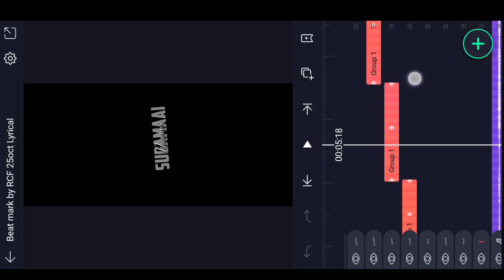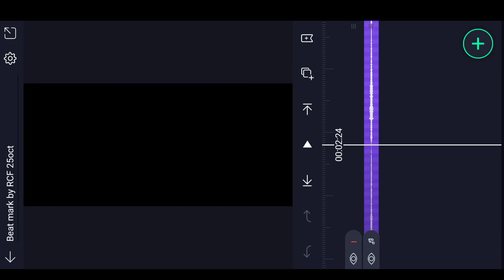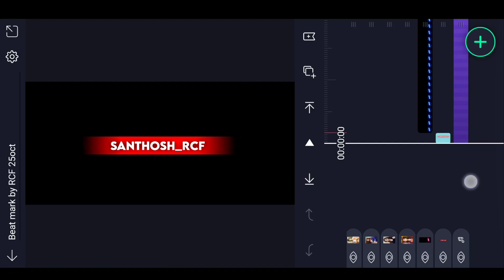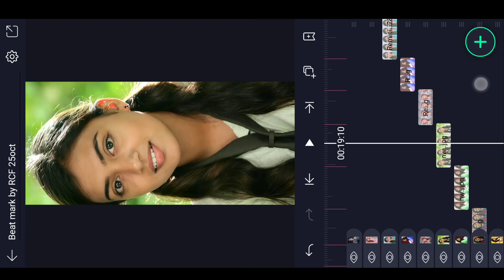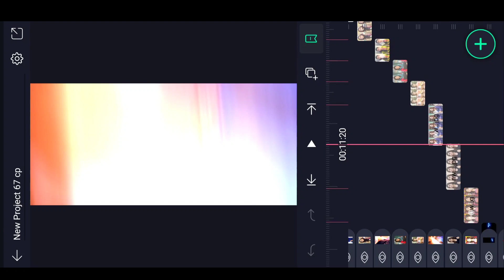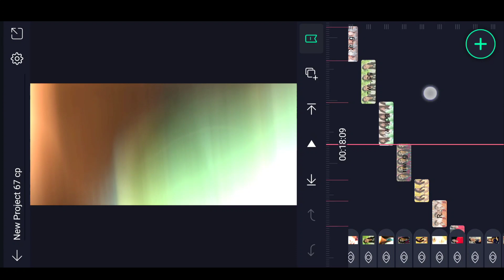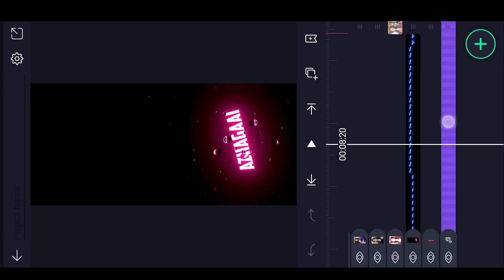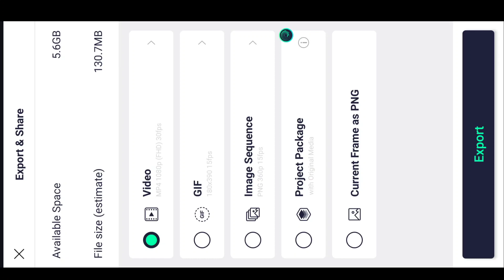Trending EFX Sound Video editing in Alight motion 4k status editing Trending video editing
4k status editing
 alight motion trending video editing in telugu photo glow effect video editing in alight motion kinemaster video editing full screen WhatsApp status editing Telugu latest love lyrical WhatsApp status folk songs status

Please contact.

Nazriya Nazim
trending video editing in alight motion
trending video